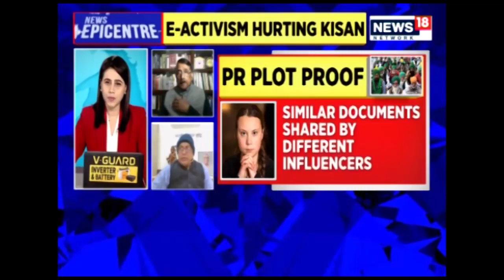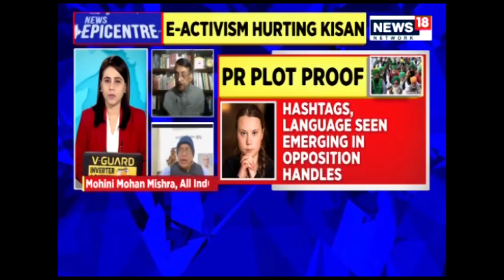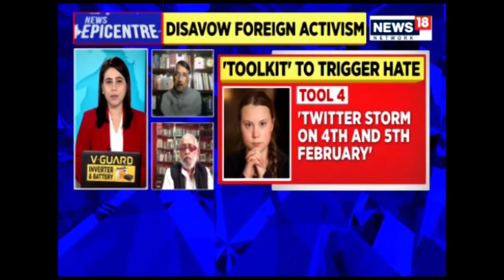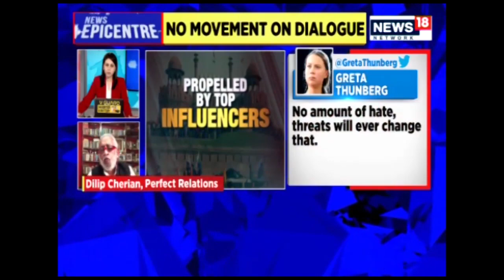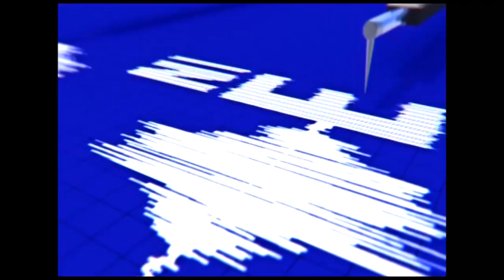Is Foreign Activism Hurting Farmers? | News Epicentre With Marya Shakil | CNN News18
Lending her support to the farmers' agitation, teen activist Greta  had shared "a toolkit for those who want to help". "Here's a toolkit if you want to help," tweeted Thunberg, which takes the user to a document containing details on ways to support the protest.